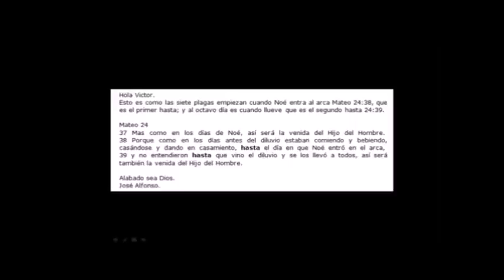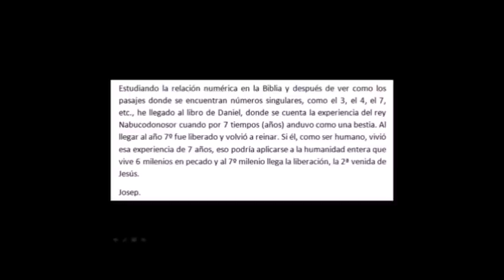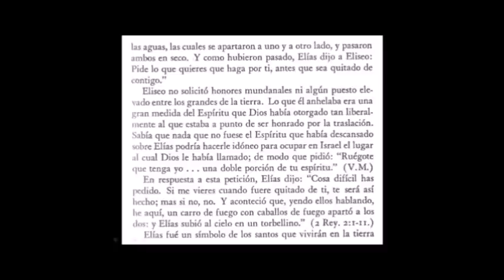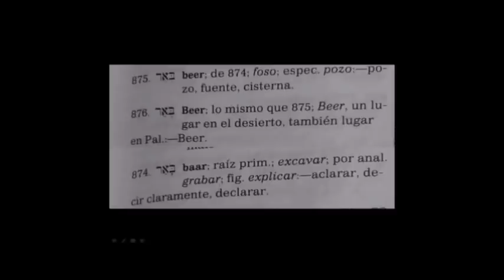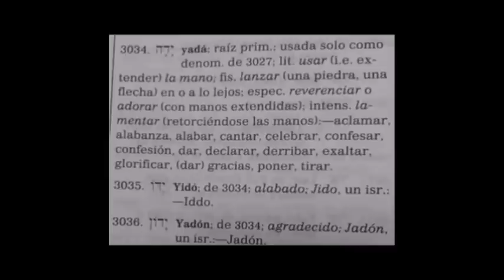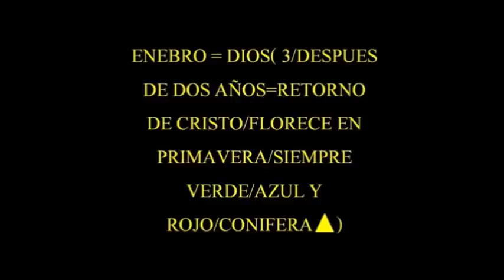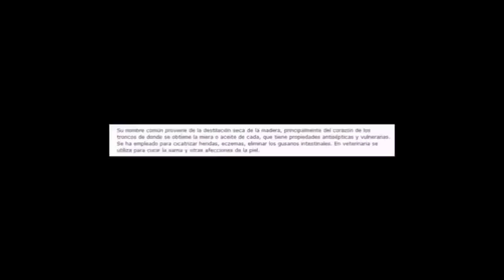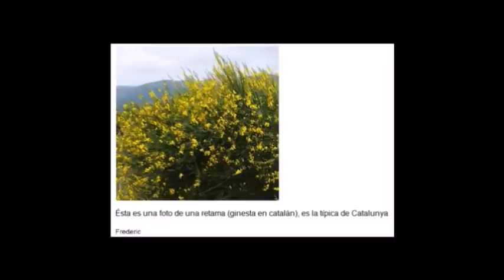08 - El Tercer Elías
Tema 08 de la serie El Tercer Elías | Ministerio del Cuarto Ángel